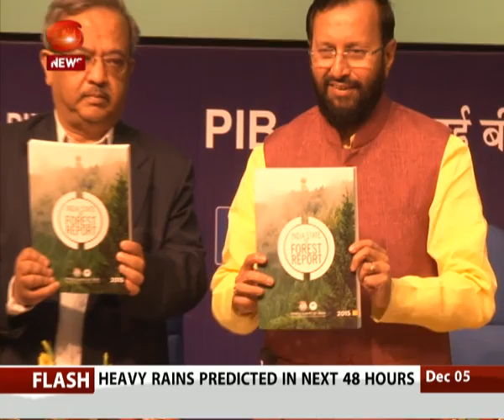India's forest cover goes up, shows report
The country's forest cover rose 3,700 sq km between 2013 and 2015, creating a 'carbon sink' of 103 million tonnes of carbon dioxide (CO2) equivalent, says the Forest Survey of India.